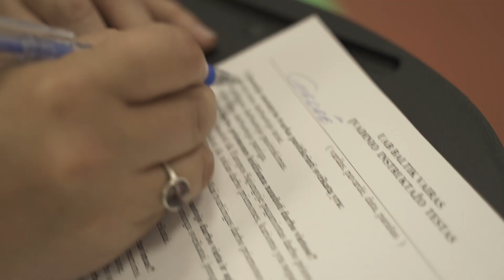BOSO ATSIKRATYMAS #12: Dviračių gamyba „Baltik vaire“. 2022 08 21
Nors vasaros projektas „Kaip atsikratyti boso visai vasarai?“ jau po truputį eina į pabaigą, Etaplius.lt naujienų portalo vadovės dar laukia netikėti iššūkiai! Šį kartą bosei teko rimtai paplušėti – „Baltik vairo“ įmonėje ji turėjo padėti surinkti dviratį!